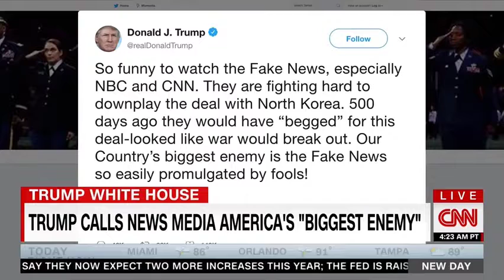Santorum: Trump is an incredibly unusual president whose unorthodox ways have been successful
CNN New Day -- June 14, 2018
Rick Santorum sheds light on President Trump's unorthodox ways of dealing with issues and world leaders, most recently his surprising expressions of warmth and goodwill toward Kim Jong Un. He stressed the fact that President Trump has employed very unorthodox tactics with surprisingly great success at accomplishing his agenda and goals.